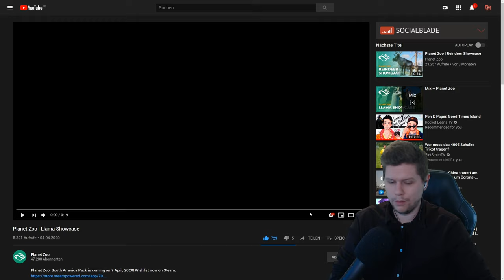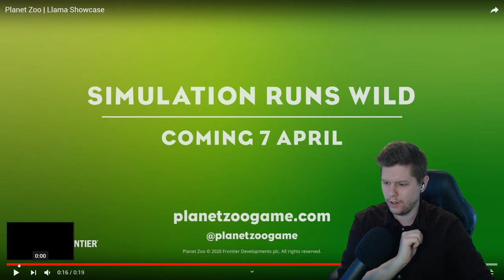Das neue Lama! - Planet Zoo: South America Pack